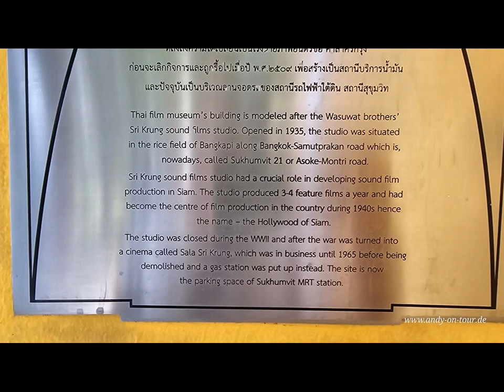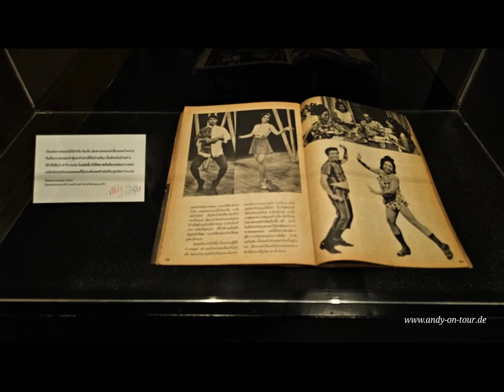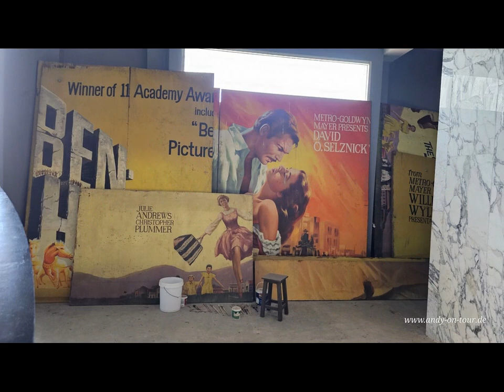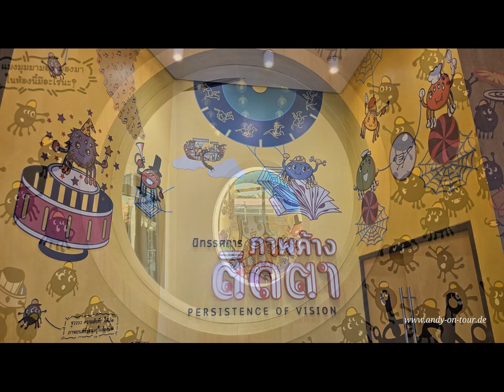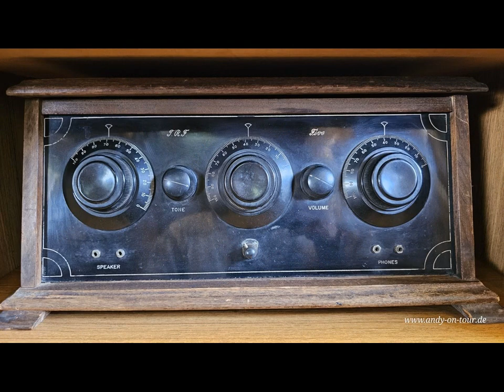Thailand - Bangkok - Film Museum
Euer Andy-On-Tour